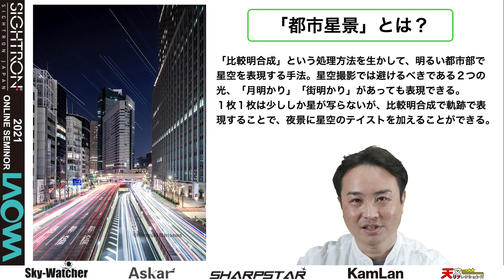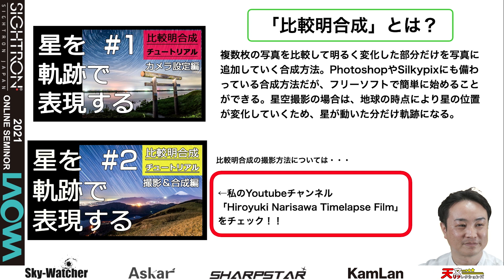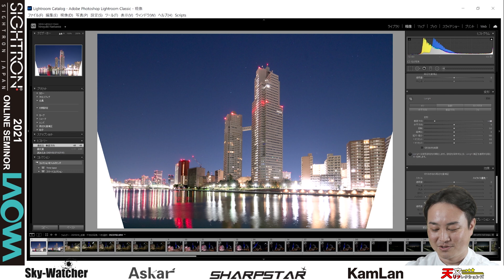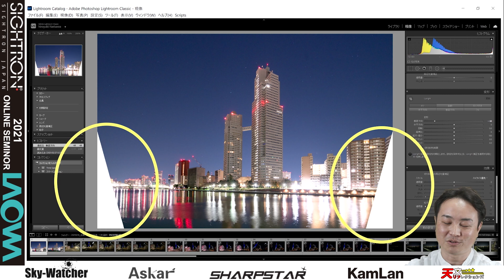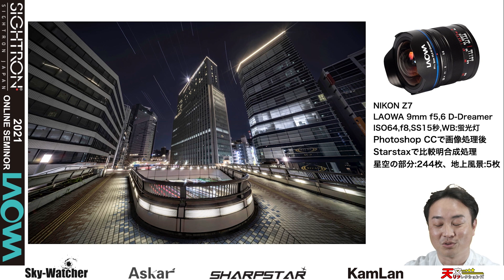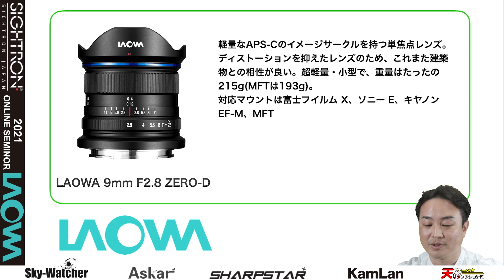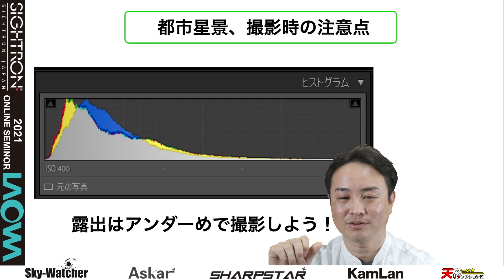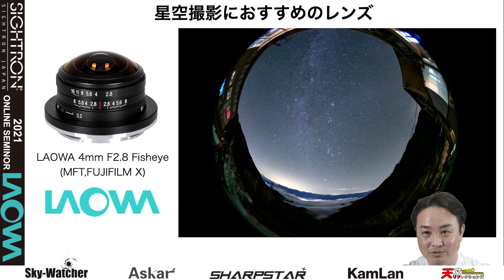LAOWAレンズで表現するタイムラプス動画・都市星景の世界（成澤広幸）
比較明合成で星の軌跡と都市夜景を同一構図で表現する「都市星景」。超広角、ゼロディストーションをうたうLAOWAレンズとの相性が抜群です。実際に撮影された作例を見ながら、「歪む」と「歪まない」をコントロールしながら楽しむ、都市星景・タイムラプス動画についてご紹介します。

◆動画内で使用したレンズ
①LAOWA 12mm f/2.8 ZERO-D（※MSCのマスターレンズに使用）
②LAOWA マジックシフトコンバーターMSC
③LAOWA 9mm F5.6 W-Dreamer（ ニコンZマウント用）
④LAOWA 9mm F2.8 ZERO-D （FUJIFILM Xマウント用）

◆登壇者紹介
‹成澤広幸›
1980年5月31日生まれ。北海道留萌市出身。星空写真家・タイムラプスクリエイター。 公益社団法人日本写真家協会(JPS)正会員。 Youtubeチャンネルでは、初心者向けの天文情報や撮影・機材Tipsから ディープなHow toまで幅広く情報発信をおこなっている。
（著作）
「プロが教えるタイムラプス撮影の教科書」
「DVD付 成澤広幸の星空撮影塾 」
「成澤広幸の星空撮影地105選」

この動画はCP+2021ONLINE サイトロンジャパン・LAOWAオンラインセミナーで配信された動画を編集したものです。
サイトロンジャパン